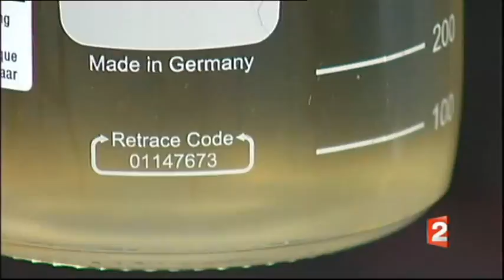04/09/09 qui sera vacciné en premier contre la grippe A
qui sera vacciné en premier contre la grippe A
personnel médical, policiers, pompiers, diabétique, immunodéprimé

4 septembre 2009